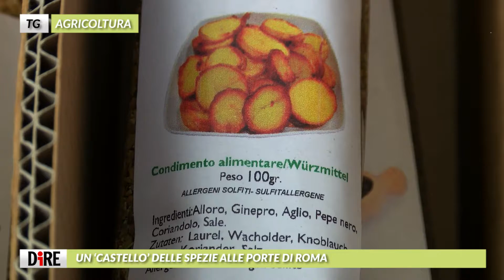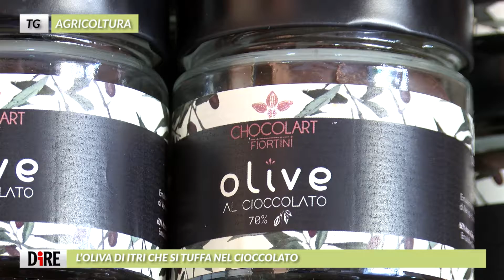TG AGRICOLTURA 02 novemre 2019 studio9tv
TG AGRICOLTURA

Tg Agricoltura del 2 novembre 2019